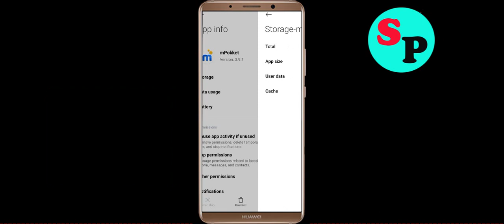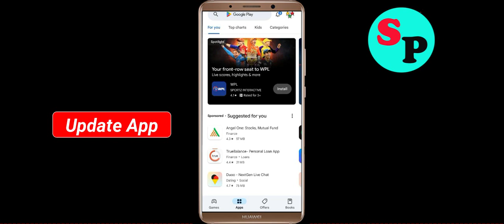How To Fix mPokket App Keeps Stopping problem Solution in Android Phone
In this video Section, i am going to show you How To Fix mPokket App Keeps Stopping problem Solutions in Android Phone. Just follow the steps to fix this issue in android application.